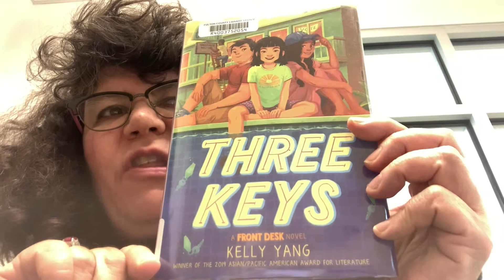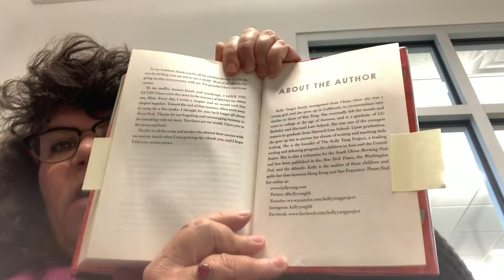Fulco Library discusses the author: Kelly Yang | Book Stream for Tweens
On today's installment of BSFT, Ms. Adrienne is back to discuss author Kelly Yang. Don't forget to send in your fan art so that it can be featured on our Fan Art Friday video later this month!